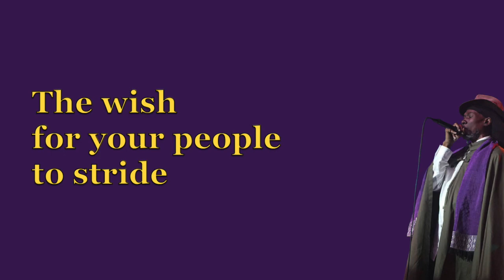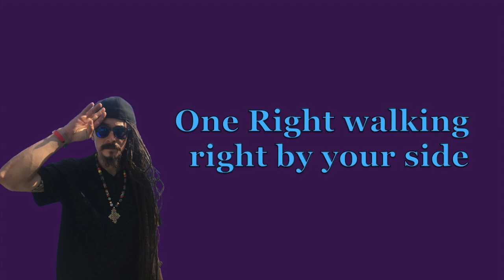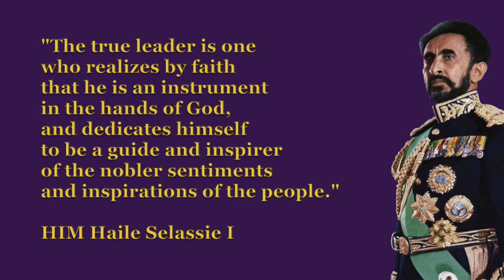Dre Z - Loving Jah and Life (ft. Akae Beka) (Lyrics)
Give thanks to Jah Almighty for I&I support and the opportunity to share this interpretation. Prophet Vaughn's words are essential listening and absorption for these testing times. Dre Z bringing the sweet vocals as always! Big up the heartical production as well!

Blessed Love!

Lyrics & Vocals: Andreas “Dre Z” Estrada & Vaughn Benjamin
Produced by: Manuel “Go A Chant” Guerra
(feel free to present musician credits if anyone has them)